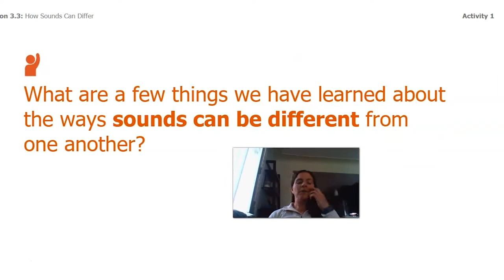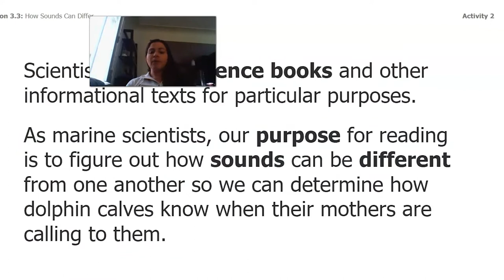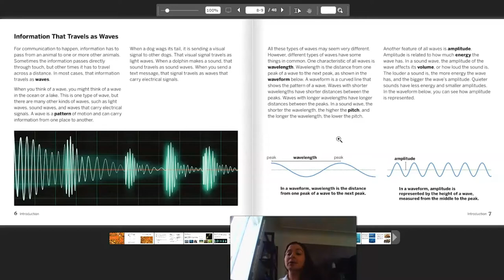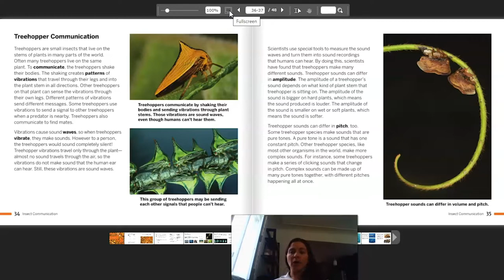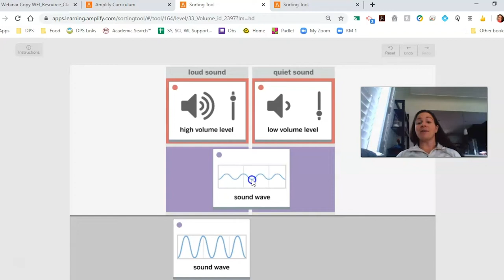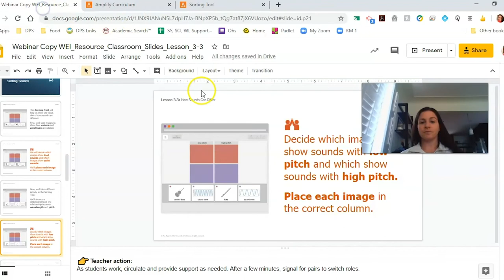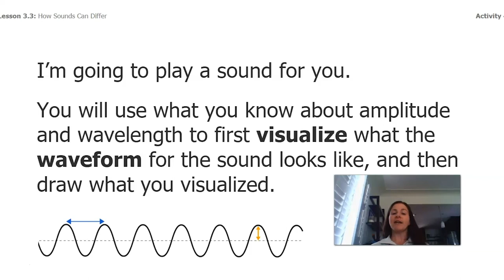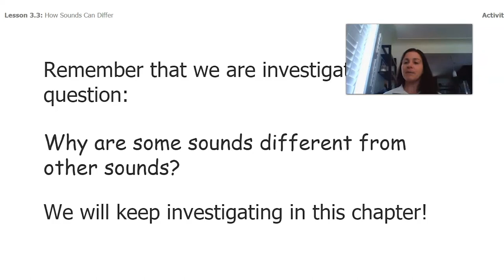Science, 4th Grade, 5/26, How Sounds Can Differ